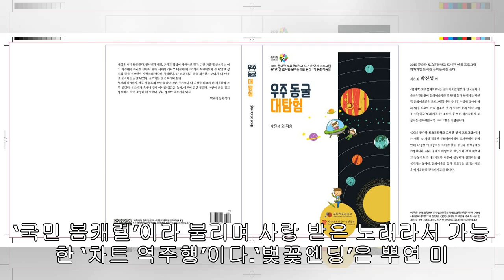외국인도 소환한 ‘벚꽃엔딩’.... 벚꽃좀비송이 돌아왔다